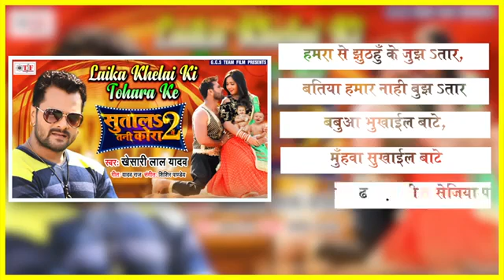laika khelai ki tahara ke,laika sutai ki tahara ke khesari lal Yadav